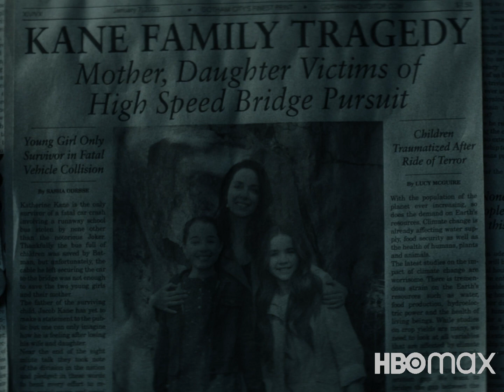Greg Berlanti's Justice League | Theatrical Trailer (Fan-Made)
I made a style trailer for Zack Snyder's Justice League with the Arrowverse greatest heroes! Enjoy!

Hall of Justice shot created by:
Dr. FlashPoint